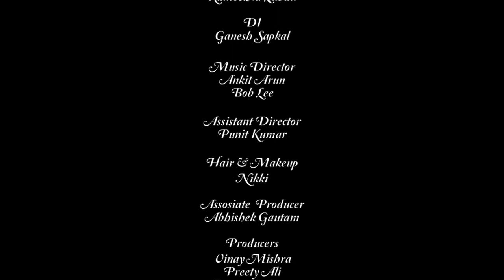He Has Come For Me | Short Film | By Manpreet Singh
Sometimes you believe,not in things but in people, and that gives them the license to make you believe the unbelievable. Wearing an invisible mask to gain trust is one unexplored side of love that makes you loose your sense of thinking. Confiding in someone harms you with your own hands and can be fatal.